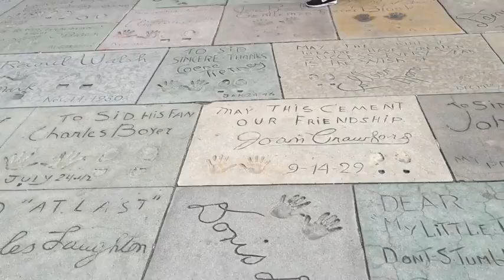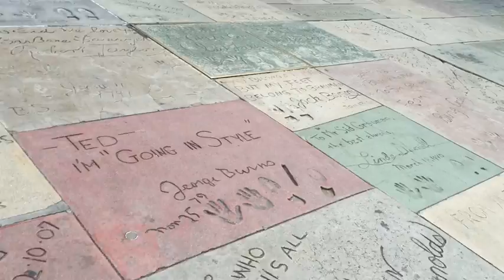L.A.T.R.I.P.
此视频有关L.A.T.R.I.P.